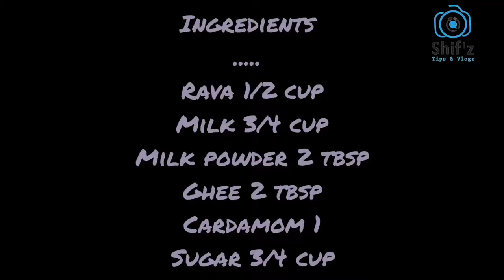ഇത്ര എളുപ്പമാണൊ ഗുലാബ് ജാമുൻ ഉണ്ടാകാൻ/ Gulab Jamun/ Gulab jamun recipe Malayalam/ Rava gulab jamun/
How to make simple Gulab jamun || Rava gulab jamun || Easy and perfect Gulab jamun recipe malayalam

ingredients...

cardamom 1